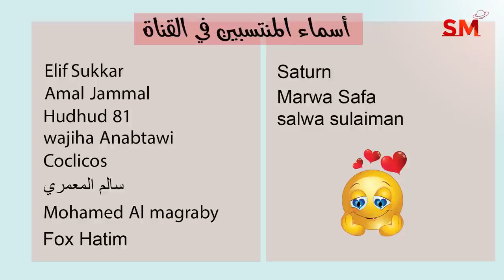توقعات الأبراج اليوم السبت 12 تشرين الثاني نوفمبر 2022 سعيد مناع